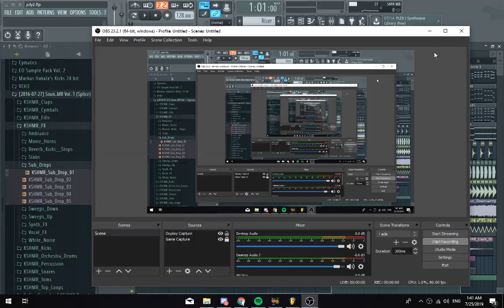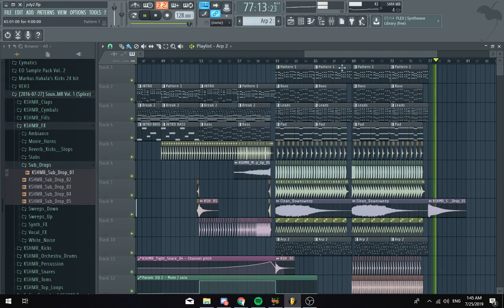HOW TO MAKE 2011-2012 PROGRESSIVE HOUSE FL STUDIO 12(INSPIRED ON Avicii & Basto)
Hi guys, I got inspired by Avicii and Basto. I'm not saying I recreated their style but I got inspired by them. Have a great day :)